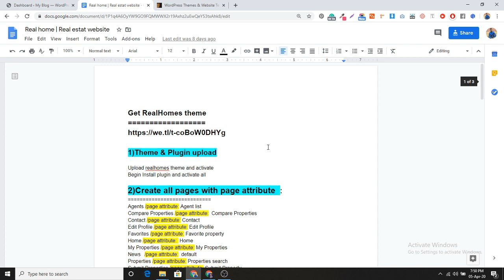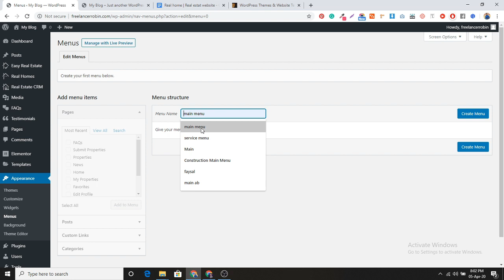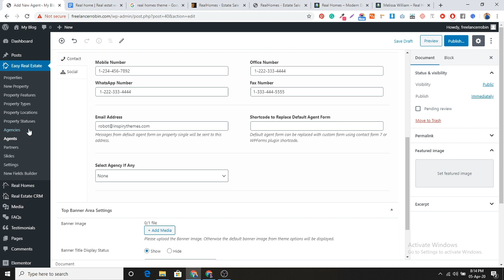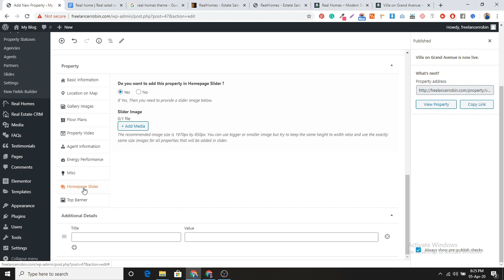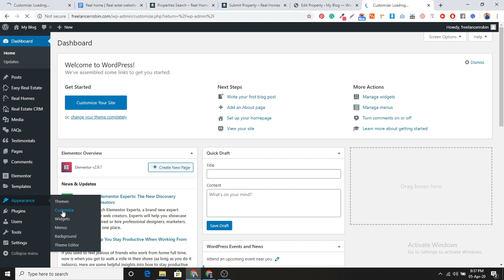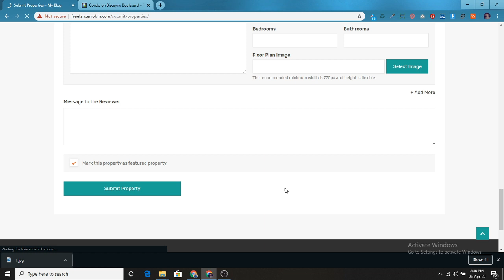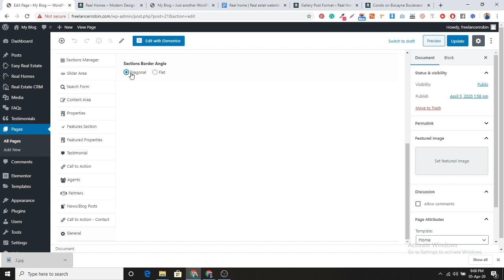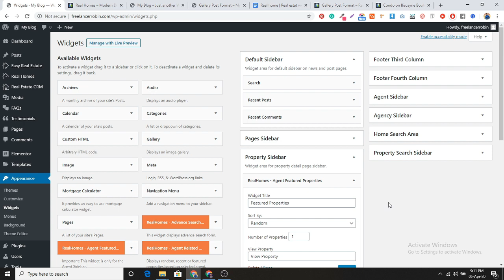Real estate website bangla tutorial | Real homes theme customization |elementor real estate website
RealHomes provides advanced real estate search functionality that is powerful and customizable to match various requirements. You can show or hide any field from given fields and you can cusotmize the data that will be displayed in those fields.

You can display multiple location fields. You can modify Min and Max price values. You can modify the search behaviors and values for beds and baths fields. In short you can customize the search form to fulfill your requirements.

FAQs short code: [faqs style=”filterable-toggle”]